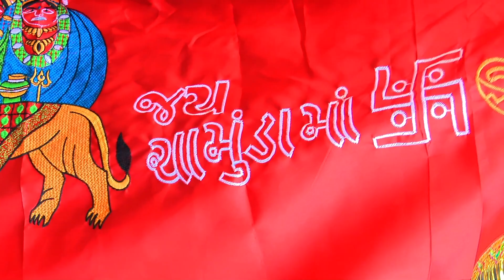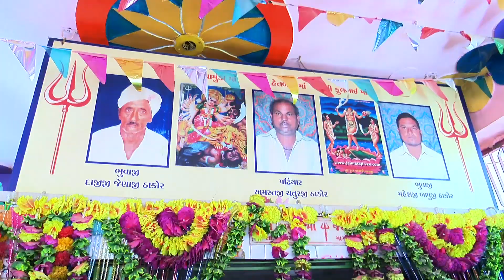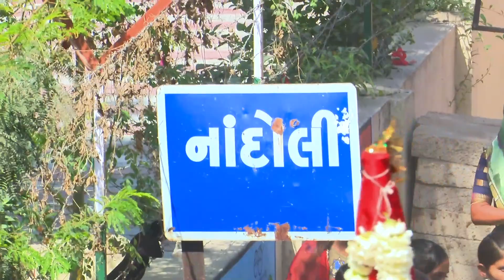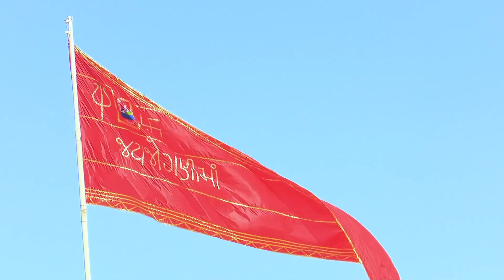Rohit Thakor - Live Dj | Mahendraraj , Sagar Panchal | Live Vargodo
Jogani Sarkar Official Present .

Rohit Thakor - Live Dj | Mahendraraj , Sagar Panchal | Live Vargodo |  @Jogani Sarkar Official ​

Singer :- Rohit Thakor ,  Mahendraraj , Sagar Panchal
Label :- @joganisarkarofficial9051